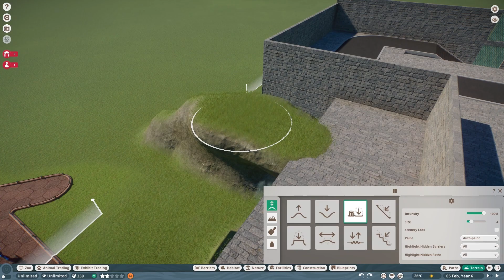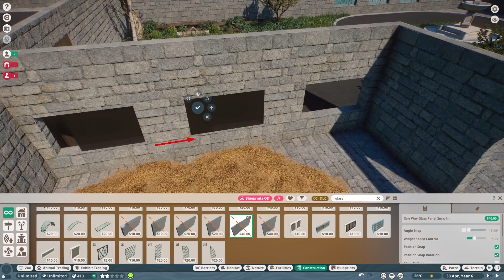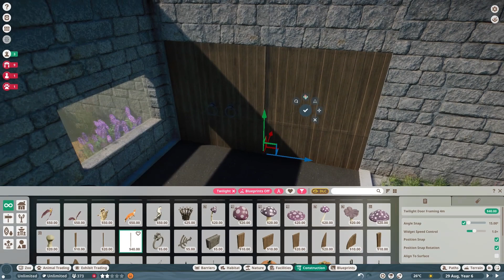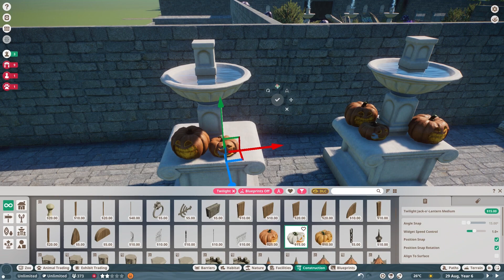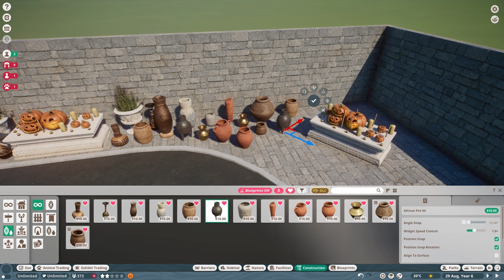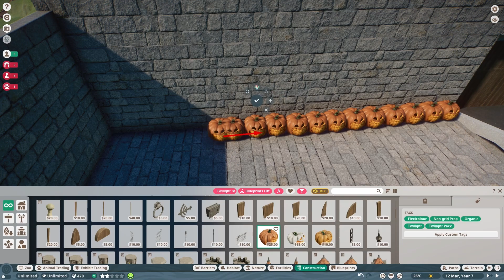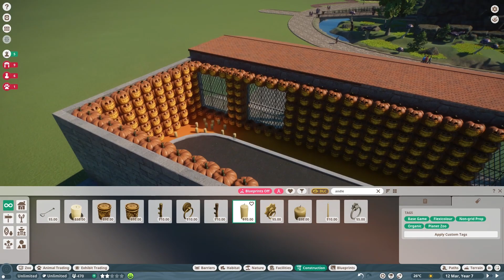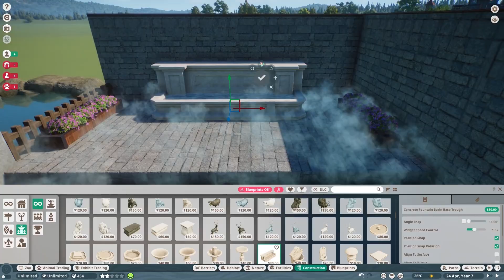Planet Zoo Halloween | The Mystical Mansion (Part 2) | Striped Skunk | Ep.5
🌌 In this chapter, it's time to visit the habitat of the striped skunk. Get ready to meet these adorable creatures with a mysterious and fascinating aura in this unique environment. We'll discover their quirks and learn about their surprising characteristics.🎃🏰

Music 🎵🎶
Music from Tunetank.com
Track: Halloween Trailer by AudioTime
Music from Tunetank.com
Track: Dance of Little Skeletons by Rage Sound
Music from Tunetank.com
Track: Happy Halloween by AHOAMI
Music from Tunetank.com
Track: Night Carnival by CloudSystem
Music from Tunetank.com
Track: Halloween by VictorWayne
Music from Tunetank.com
Track: Spooky Haunted House by Victor Cooper
Music from Tunetank.com
Track: Halloween Night by CloudSystem
Music from Tunetank.com
Track: Jack-o'-lantern by AHOAMI
Music from Tunetank.com
Track: Hip-Hop Halloween by Rage Sound